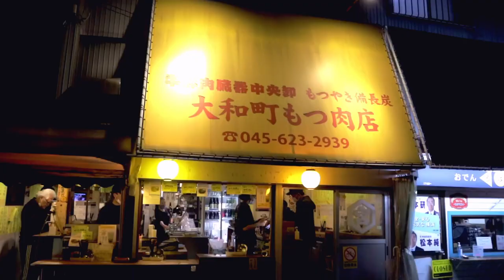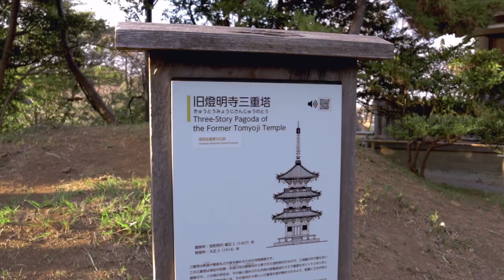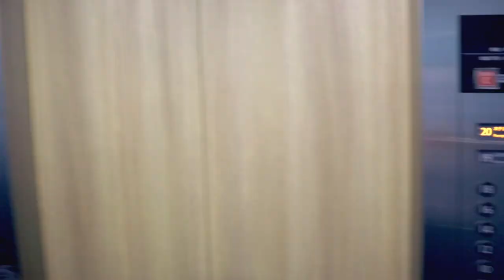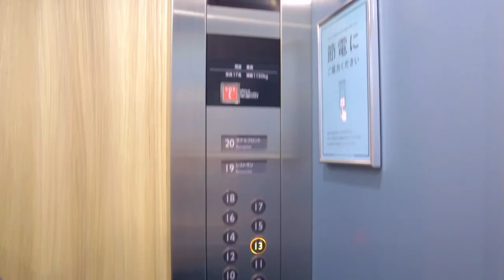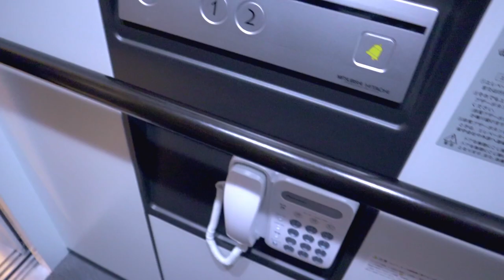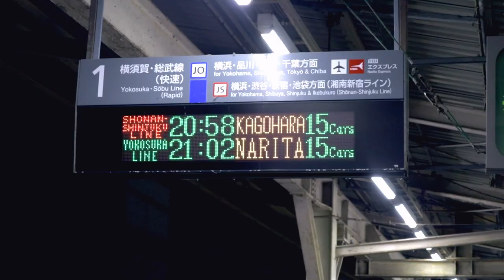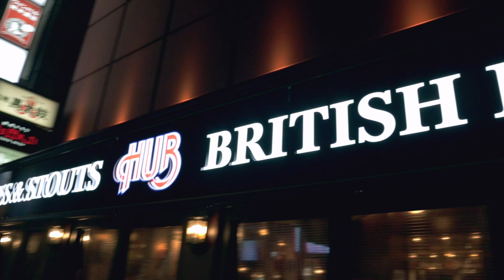A Night Out In Yokohama Japan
My Name is Ash, In this video - Me and Dan go on a journey to Yokohama Japan to Visit my Japan Mate Yoshi. We head out for a night on the town and also check out what Yokohama has to offer in 2023 and beyond

We do check out a bit of Sankeien Garden but more to come.

⚠️ Warning ⚠️ - a bit of banter in this video for entertainment 😂

I will be making more content (Vlogs) and going all around Thailand - Japan, and Singapore.

Track Name. Vlog Fashion Anime